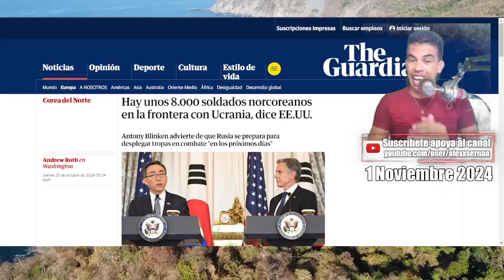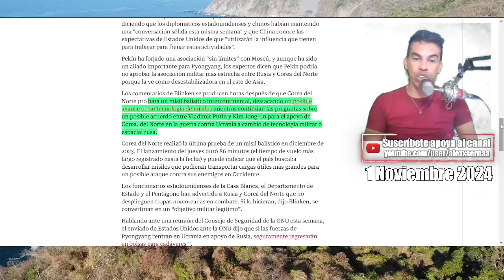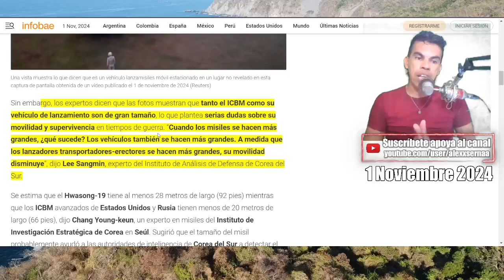Europa y EEUU CELOSAS de Corea del Norte